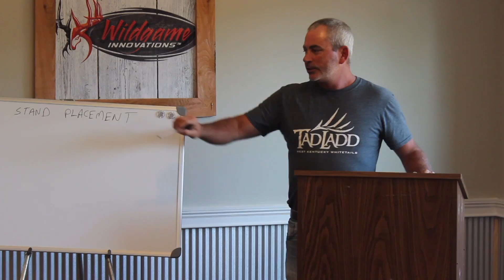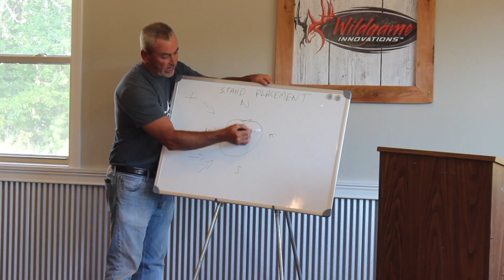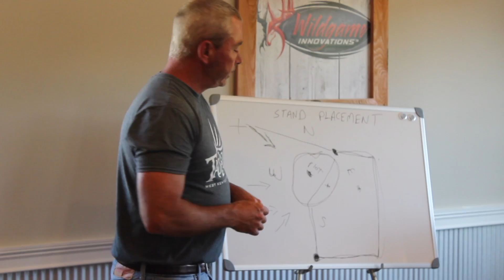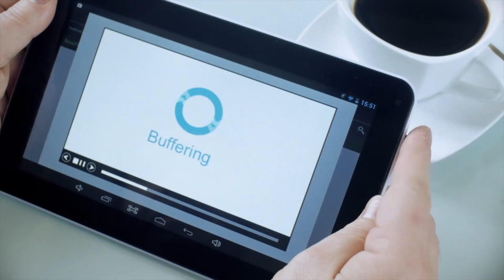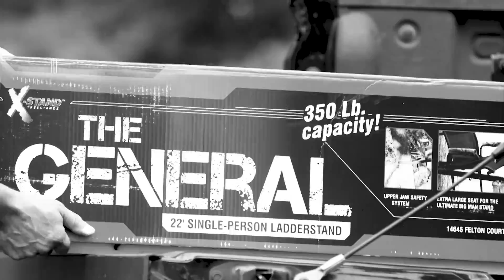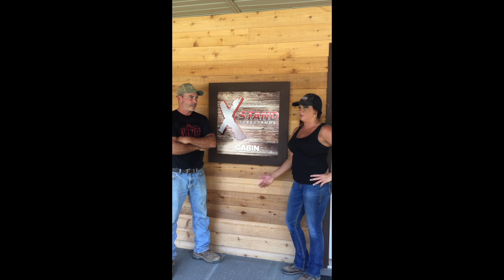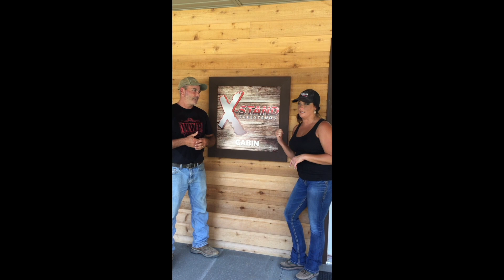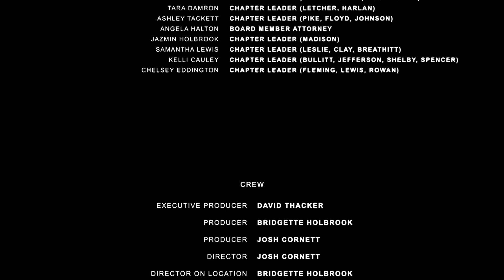Wildlife Women - Tad Ladd - S1E3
The ladies venture out to Western, Ky for the weekend at Tad Ladd West Kentucky Whitetails. In this big adventure the girls learn a little about deer and turkey hunting. Watch as some of the girls face their fears, and then compete in an archery shootout.